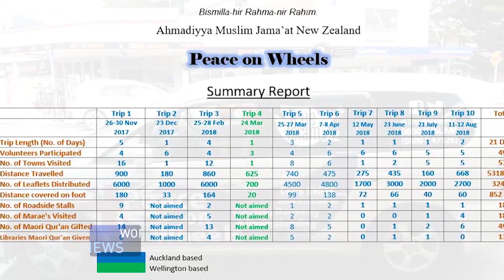New Zealand Ahmadi Muslims continue Peace on Wheels Campaign